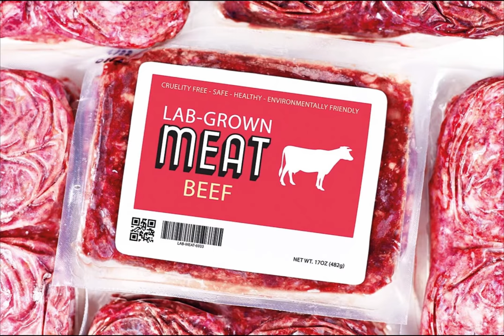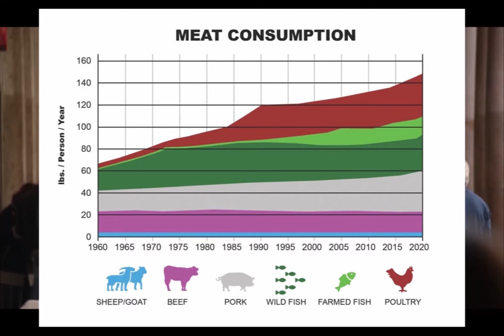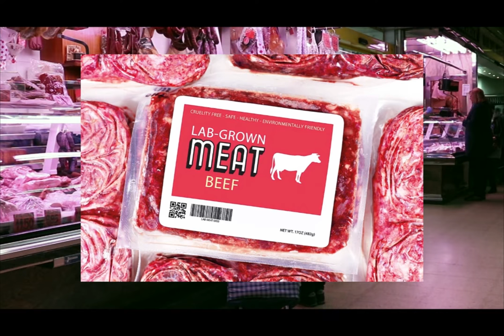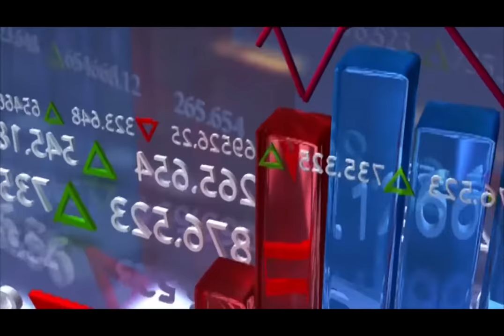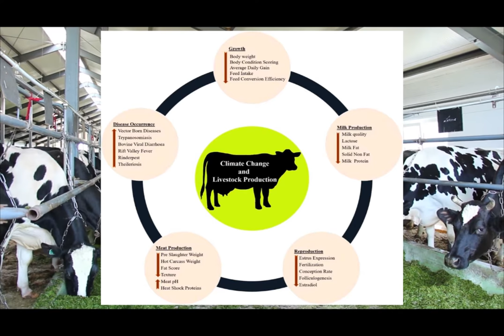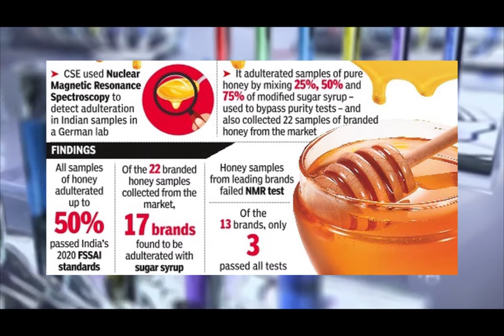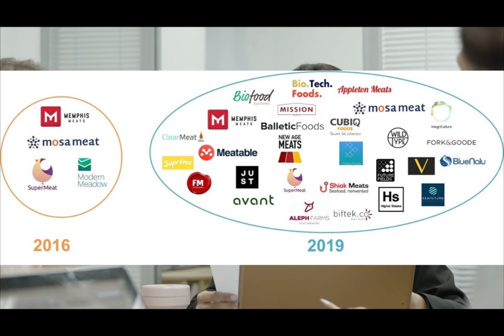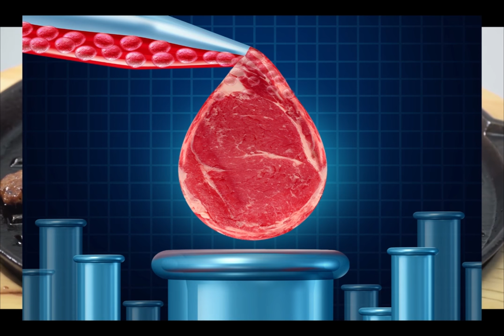Lab-Grown Meat - Indian Honey | Future Food PETA Plan | WIKI VOX | TP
First time in the World, A Singapore Food agency have given an announcement that People can eat Lab-grown meat.
@Tamil Pokkisham